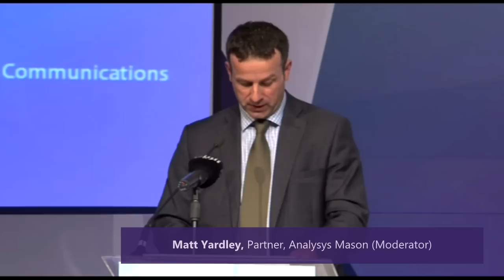Panel: Powering High Speed Broadband Supply for Everyone and Everything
- Matt Yardley, Partner, Analysys Mason (Moderator)
- Kyle Whitehill, Chief Executive Officer, Vodafone
- Mohammed Al-Mannai, Chief Executive Officer, Qatar National Broadband Network
- Ahmed Mekky, Chief Executive Officer, Gulf Bridge International
- Anthony Baker, Chief Strategy Officer, Es'HailSat
- Nasser Rashid E. R. Al Kuwari, Head of Engineering Information Systems, Ashghal Public Works Authority
- Ian Dench, Chief Marketing Officer, Ooredoo
- Hashem Ahmed Al Hashemi, Strategic Advisor, Ministry of Information and Communications Technology

Qatar National Broadband Symposium